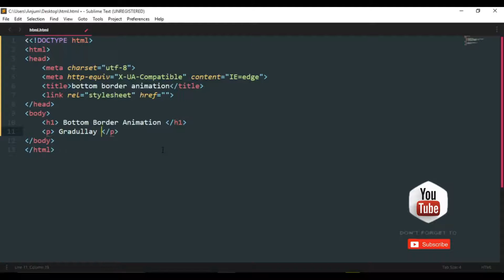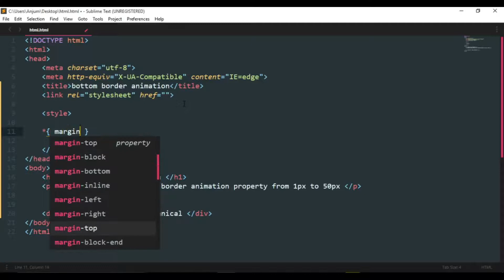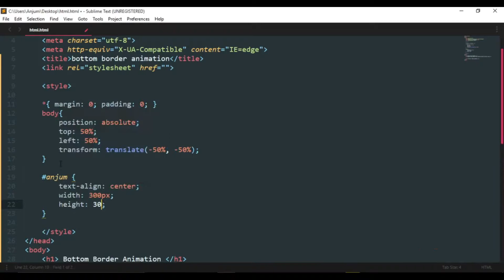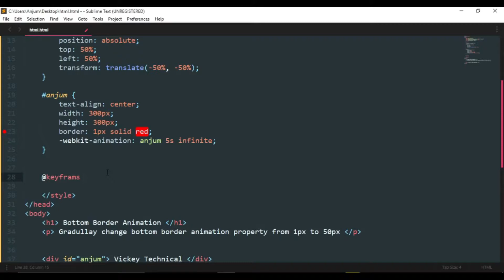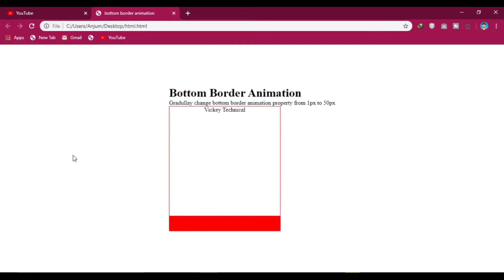CSS BORDER ANIMATION || VICKEY TECHNICAL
About this video:

In this video I teach you how to a create a nice looking border animation effect using HTML and CSS.

MY GEARS :-
My Laptop.
My Camera.